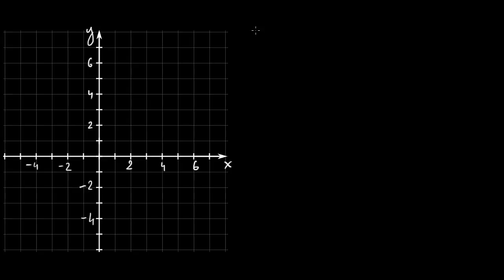Wykresy funkcji logarytmicznej i wykładniczej